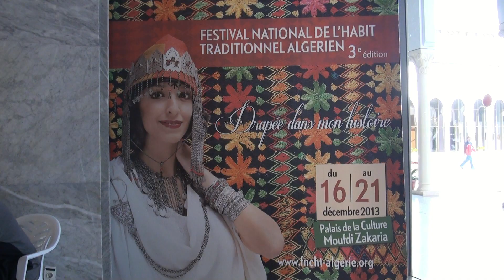Bijoux traditionnels Algériens par Fatiha Ouyed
Présentation d'une exposition  issue du travail photographique de fatiha ouyed fondatrice de studio21 école , au palais de la culture moufdi zakaria